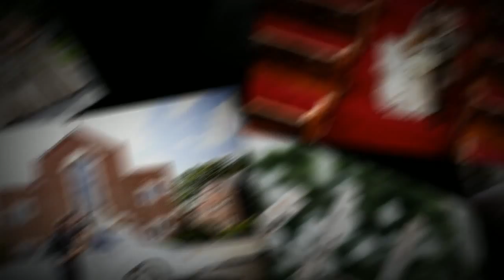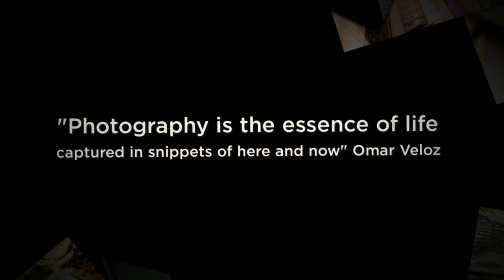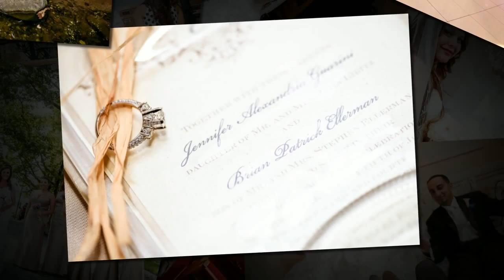Epic Events Wedding & Event Group Killer Couples Slideshow HD